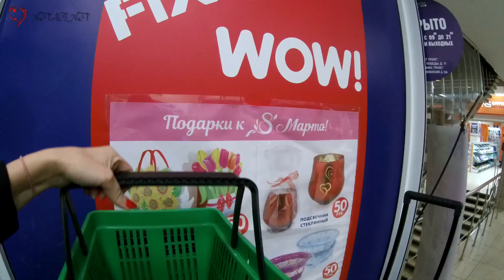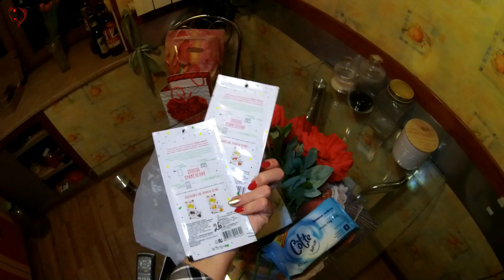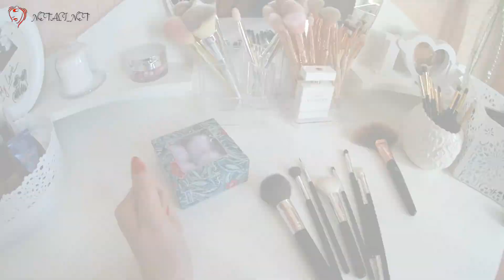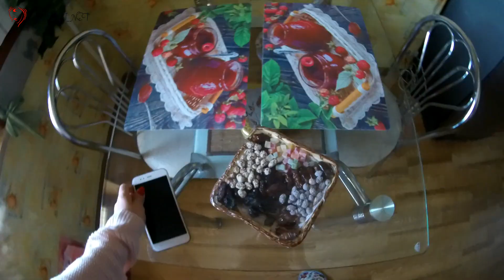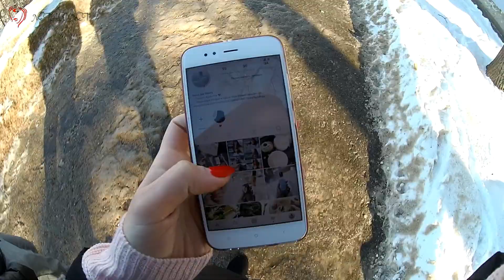VLOG 100/Покупки Fix Price/Покупки еды/Рязань/beauty посылка